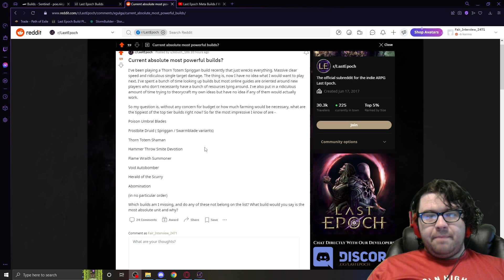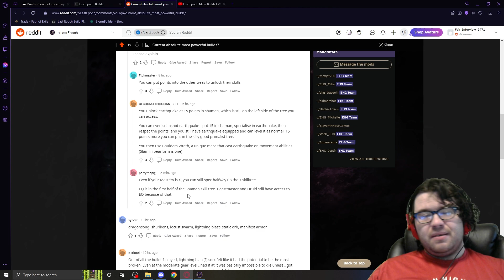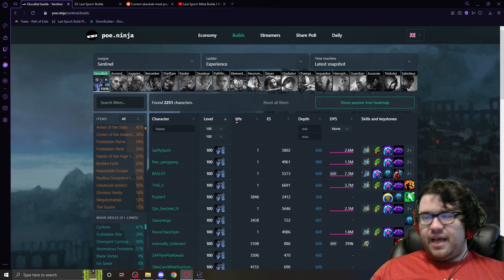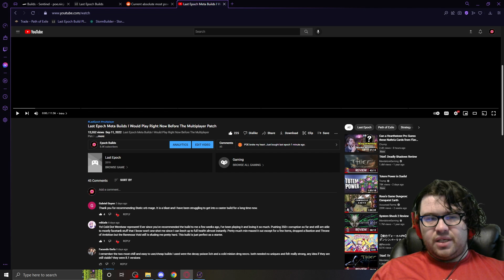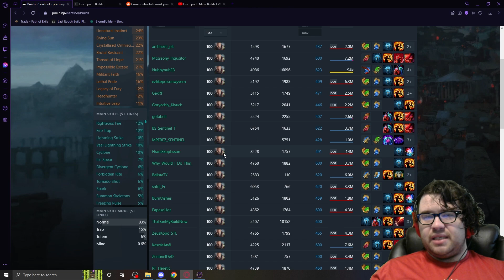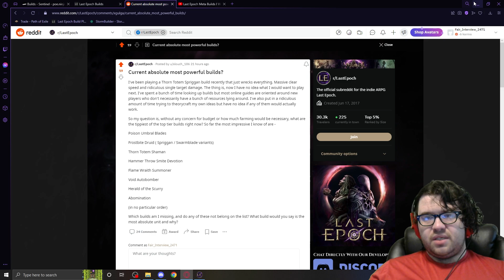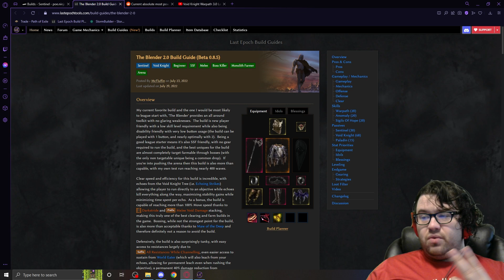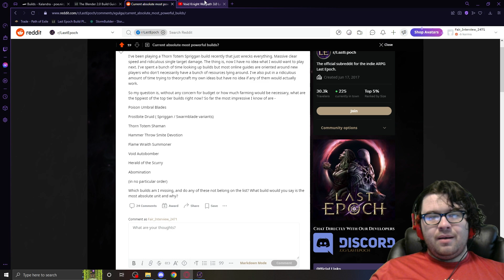What is The Best Build In Last Epoch?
In this video I go over a reddit post I recently and my thoughts on it. Meta means a lot of things to a lot of different people, and this video is just talking about that.